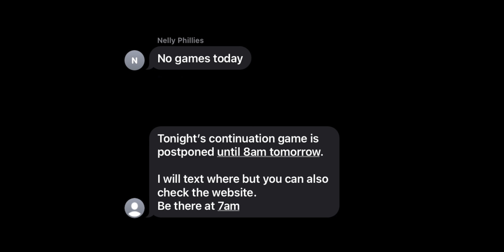WE BALLED OUT IN POOL PLAY!!! PHILLIES SCOUT TEAM WWBA WORLDS 2021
Days 2-4 in Jupiter for the Perfect Game WWBA World Championship! It got a little hectic for us because of weather issues, so we had to play 3 games in a row on Saturday - 8am, 11am, and 3pm... this is how it went for us! Made it out of pool play, now it's playoff time! Wish us luck - RTB!